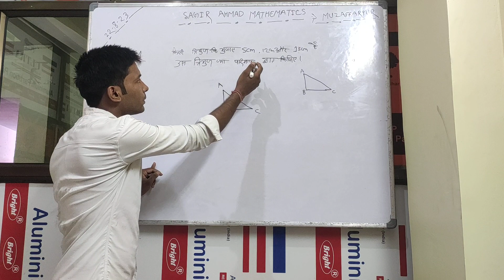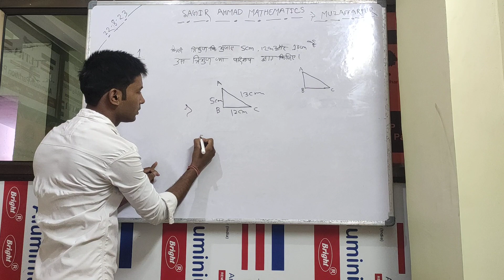23 August 2023